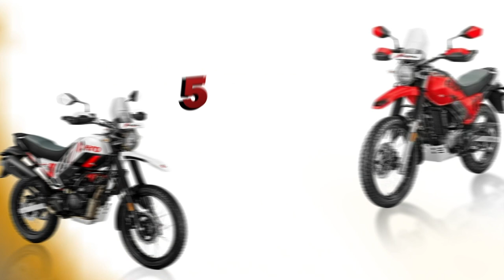തീവണ്ടിയിൽ നിന്ന് വീണ് അമ്മക്കും മകൾക്കും പരിക്കേറ്റ സംഭവത്തിൽ ജീവനക്കാരോട് വിശദീകരണം തേടും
ഒറ്റപ്പാലം റെയിൽവേ സ്‌റ്റേഷനിൽ ഇറങ്ങുന്നതിനിടെ തീവണ്ടിയിൽ നിന്ന് വീണ് അമ്മക്കും മകൾക്കും പരിക്കേറ്റ സംഭവത്തിൽ ജീവനക്കാരോട് വിശദീകരണം തേടും